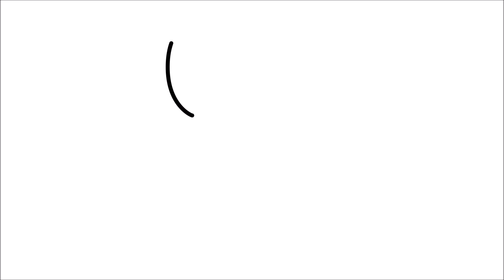how to draw PickyPiggy Poppy Playtime drawing and coloring cute pig anime characters draw very cute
Hello everyone :)
This is Draw Very Cute.
This time, I drew and colored a cute PickyPiggy from Poppy Playtime :)

❤ Have fun, drawing and coloring cute characters.
❤ Videos for all ages.
❤ You can learn how to draw and color much more.
❤ Let's drawing and coloring a cute animation character :D

Have a great day and see you later :D

[ Draw Very Cute ]